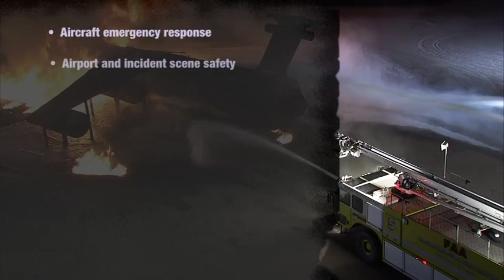Introduction to ARFF-Intro 2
Produced by FAA.